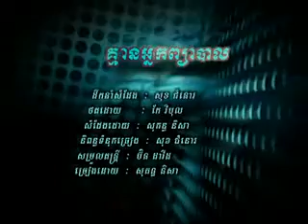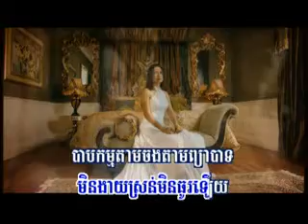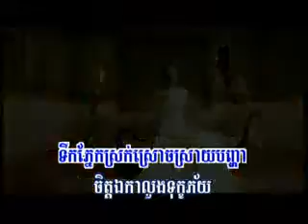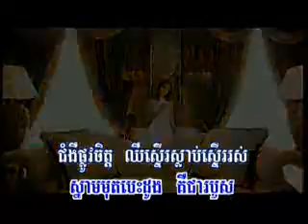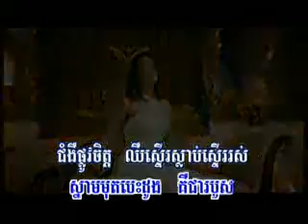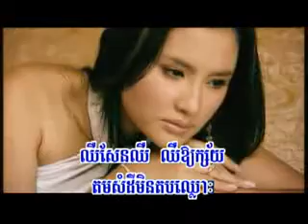Kmean Nek Pjear Bal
Sokun Nisa - RHM DVD vol.97